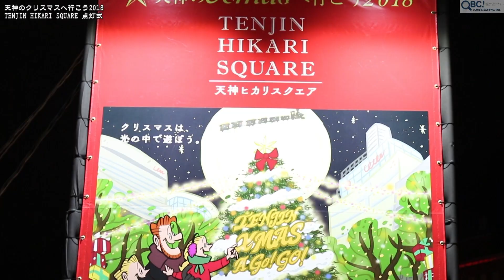天神のクリスマスへ行こう2018 点灯式＠警固公園2018/11/22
天神のクリスマスへ行こう２０１８
警固公園「TENJIN HIKARI SQUARE」